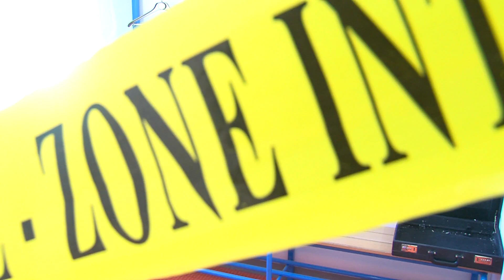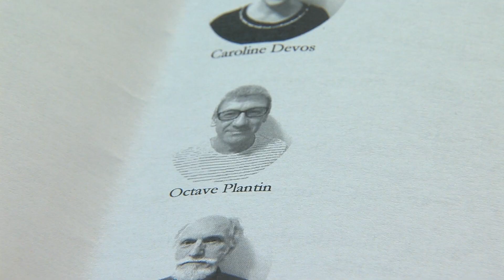Yvelines | Voisins-le-Bretonneux : retour sur la murder party !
Trouver le meurtrier, c'était le but de la murder party sur le thème de la Saint-Valentin organisée par la compagnie des tisseurs de songe. À la salle de la tour, à l'espace Decauville de Voisins-le-Bretonneux les joueurs ont tenté dimanche de résoudre l'énigme. Les précisions sur ce grand jeu de rôle avec Manon Varaldo.